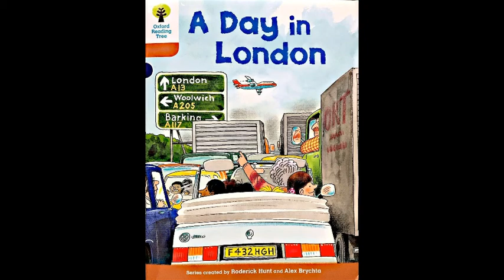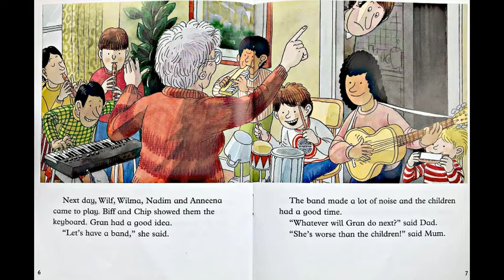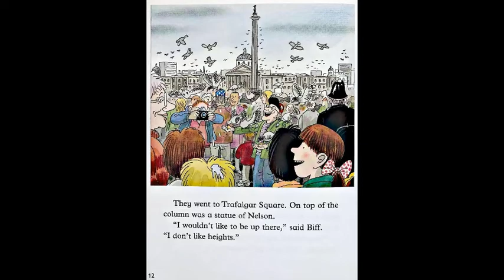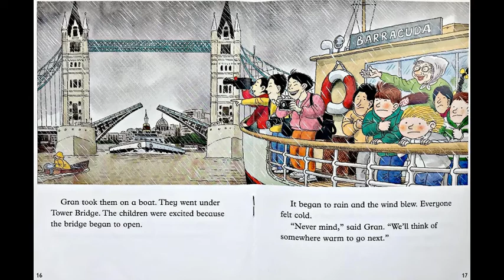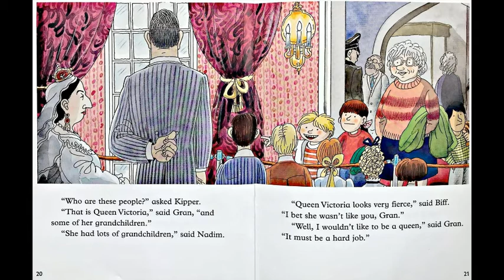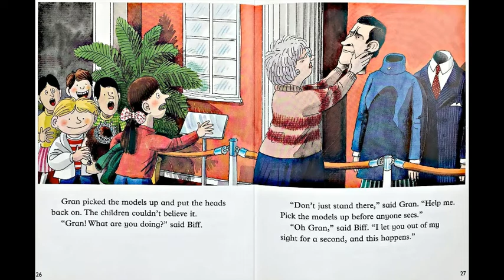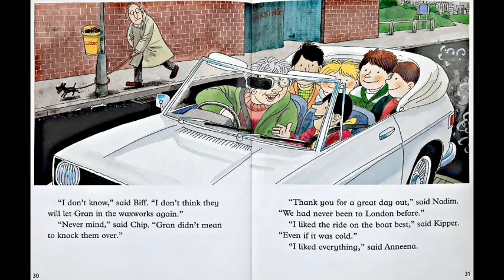Oxford Reading Tree_Level8 A Day in London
When Gran takes the children on a visit to London, things don't go quite as Gran planned!